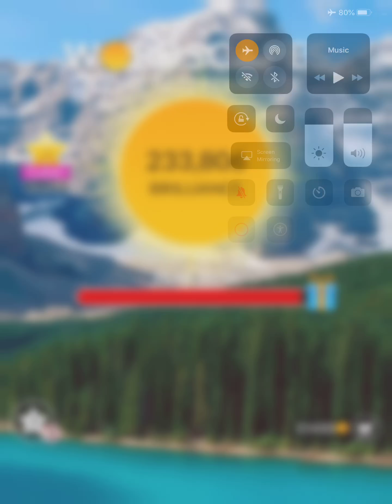Wordscapes Level 5072 Answers